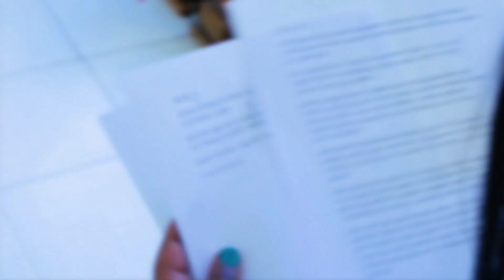Televizhiiniin Waalta Tamsaasa Afaan Oromoo Yeroo Dhiyootti ni Eegala.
Arabic Facebook: تلفزيون والتا بالعربي Walta TV Arabic